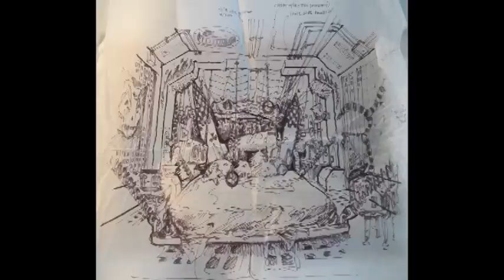Exploring Tank Girl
One of the most notorious movies of the 90s is still one of the most fun films of the time.

Schedule -